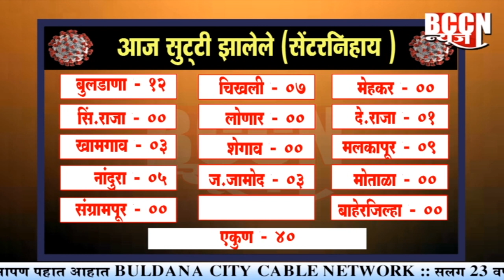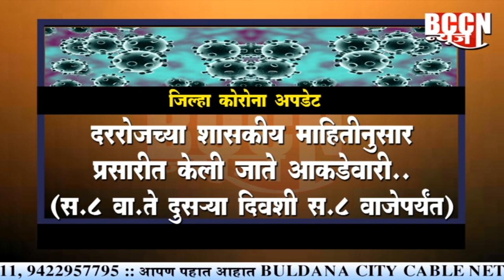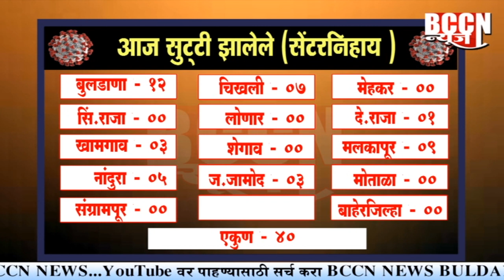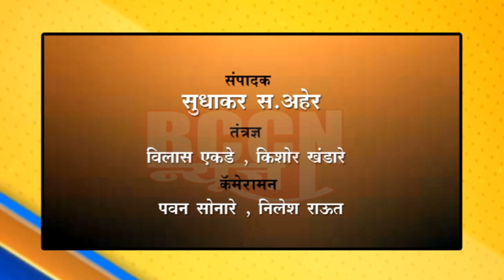बुलडाणा - कोरोनाने घेतला आणखी एक बळी , ४५ नवीन रुग्ण